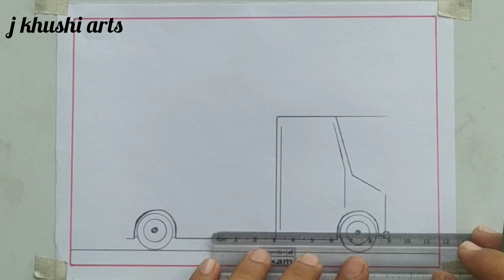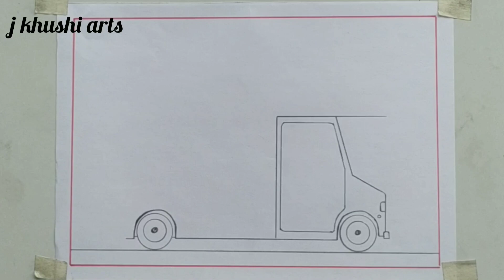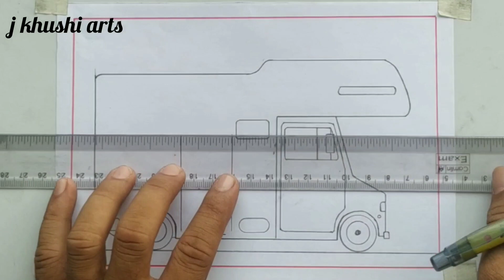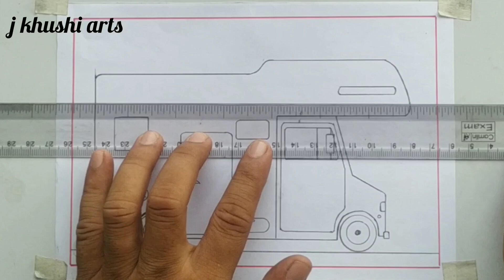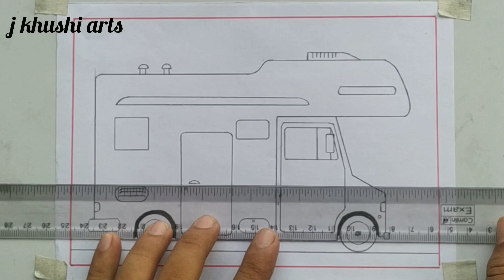CARAVAN drawing - easy CAR drawing - simple, beautiful, cute, picture, step by step how to draw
easy drawing CARAVAN drawing step by step simple cute beautiful CAR drawings how to draw CARAVAN picture step by step  easy draws, drawng